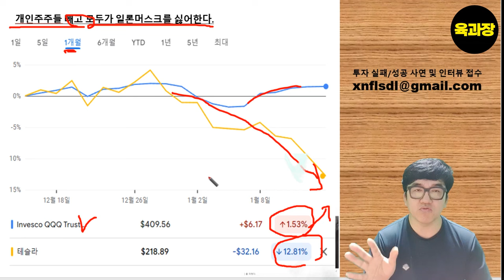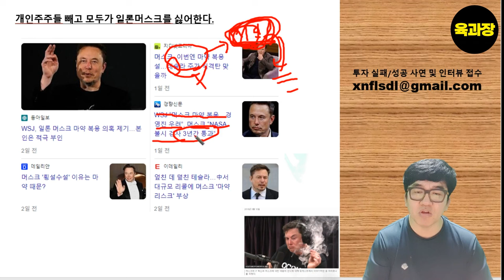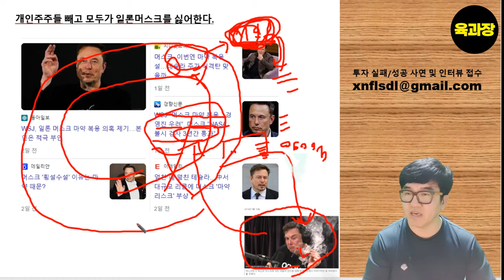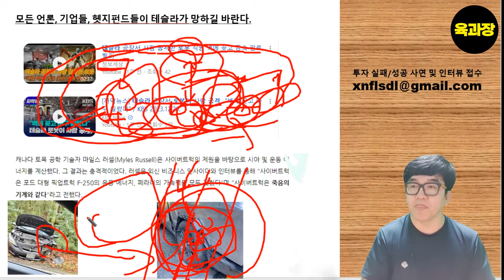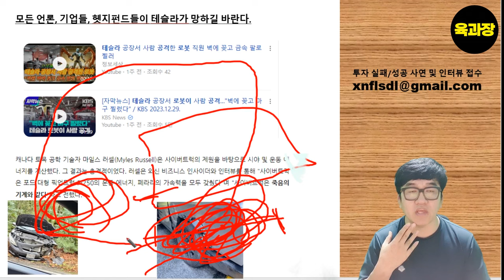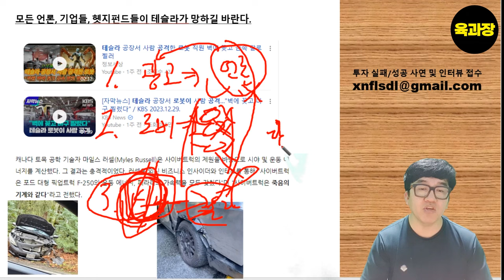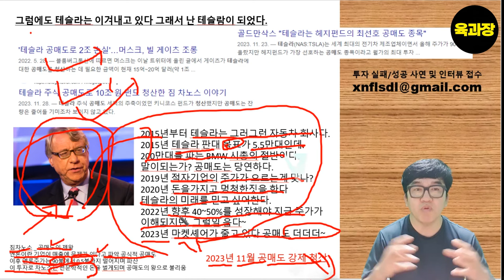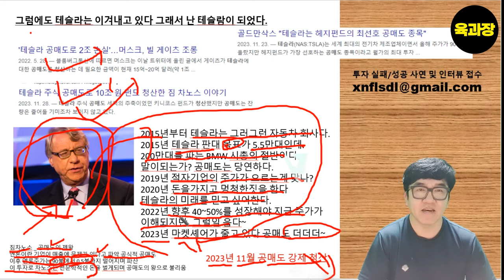테슬라는 일론머스크 때문에 망한다? .39세 희망퇴직 파이어족 생존기.